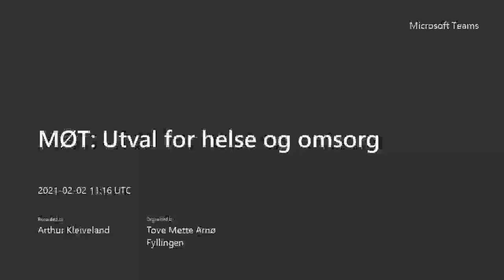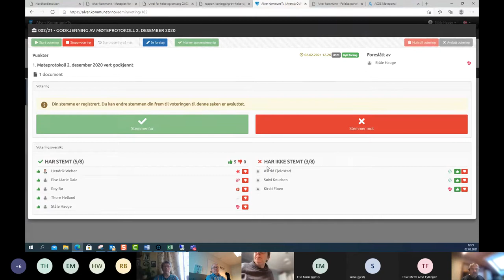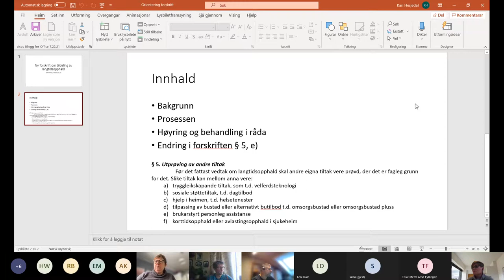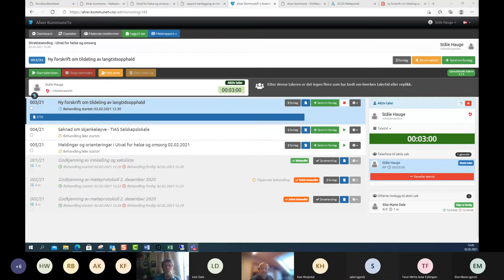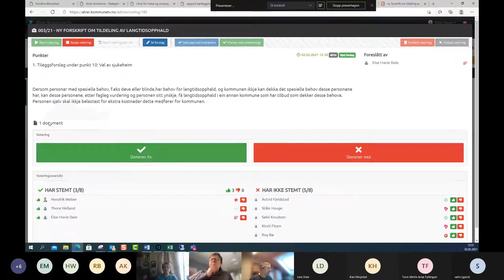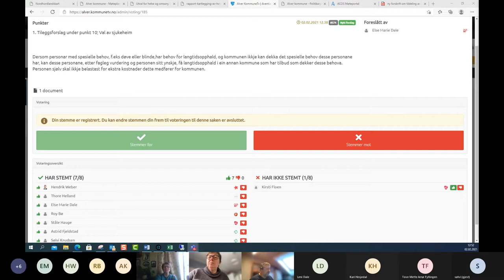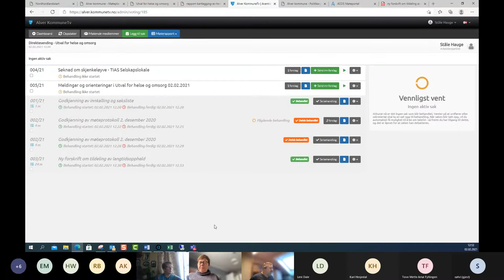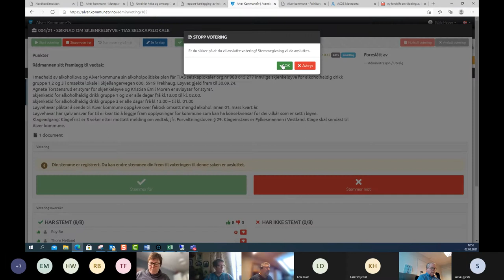Utvalsmøte helse og omsorg - 2. februar 2021 DEL 1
Opptak av digital teams-møte.